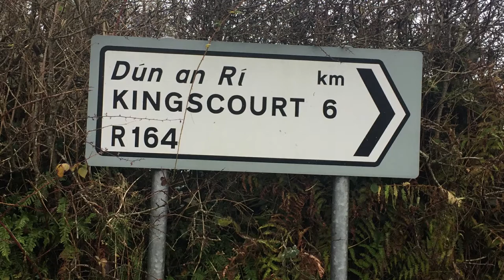My Friend Stanley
The Big Purple Castle